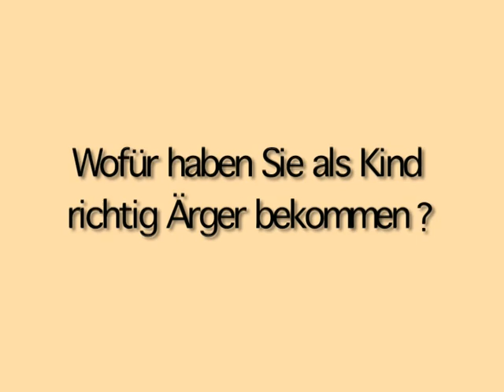Kreative Antworten von Ralf Däinghaus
Im Video-Fragebogen erzählt der DocMorris-Gründer, warum er nicht Superman sein möchte und mit welchem Supermodel er im Fahrstuhl stecken bleiben möchte